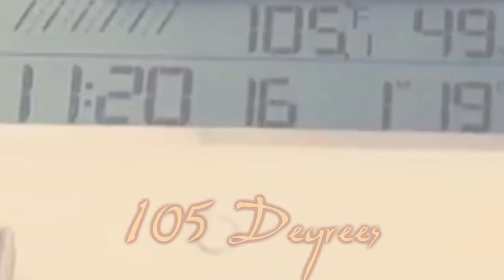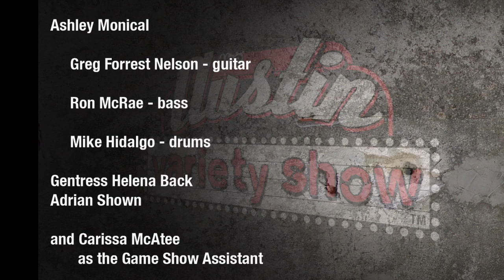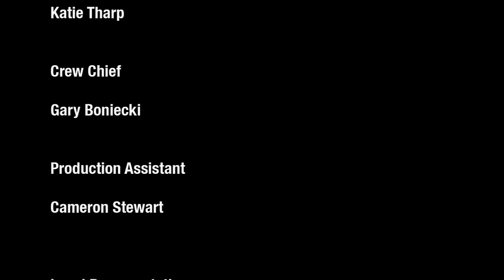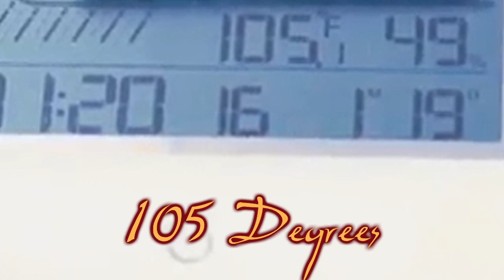Austin Variety Show Season 4 Episode 1 "6th Anniversary Bash"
Austin Variety Show
Starring Troy Dillinger, Tom Booker, music by Ashley Monical, comedian Ryan Cownie, Carissa McAtee, Mistress Helena Back